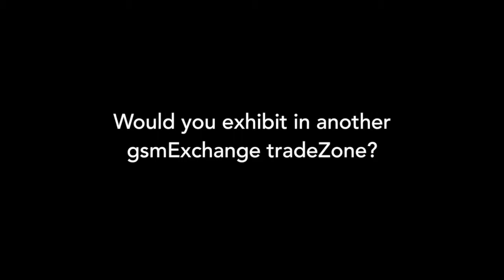Quickmobile gsmExchange tradeZone @ CeBIT 2015 2